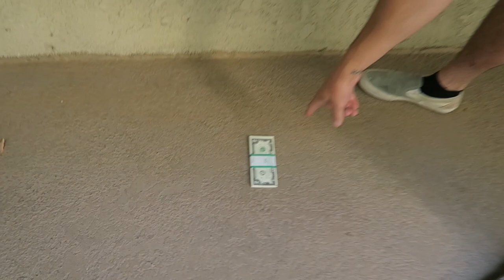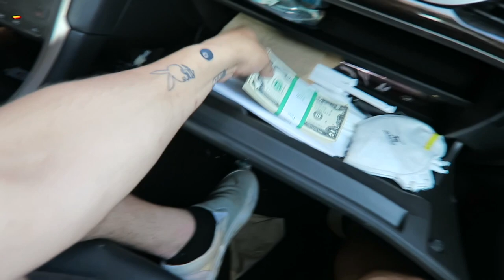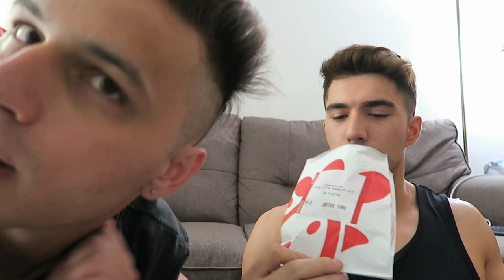Joey Gentile X Rob Flo Break into the Wish house!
Webull (get 1 free stock for signing up and 1 when you deposit 100 dollars) (stocks valued up to 1000 dollars)
Robbinhood (free stock valued up to 500 dollars)
Fetch rewards (money back on groceries)